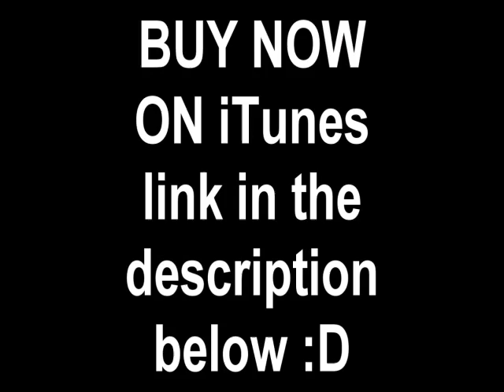Jake and Drosh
Sorry about the shortness of this video :3 this WAS gonna be a tennis with tysketch but he dead